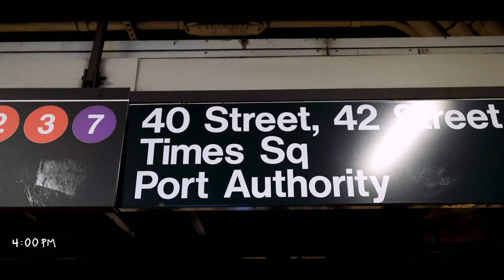24 HOURS WITH THE MULTI-MILLION STREETWEAR BRAND OWNER | EP 1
This week's video shows you what one of the Broken Planet founders does in a day in the NYC work trip.

Broken Planet is a sustainable streetwear brand based in London committed to creating clothing that is made concerning the world and its people. All Broken Planet products are produced responsibly and from organic/recycled materials.